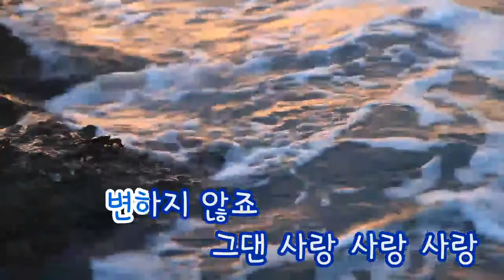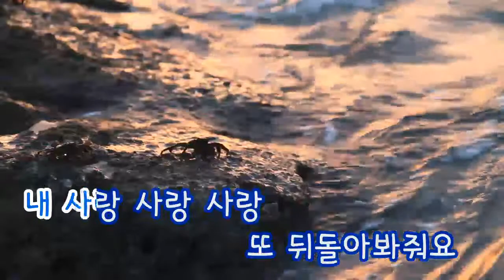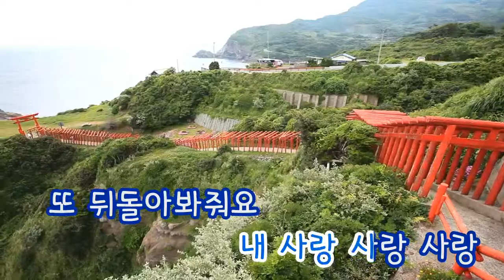[TJ노래방] 사랑사랑사랑 - 허각 / TJ Karaoke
LoveLoveLove - Huh Gak -- TJ Karaoke Song NO. 35208
사랑사랑사랑 - 허각 -- TJ노래방 곡번호 35208

▶ ZillerSong Mobile : Android/IOS
▶ K-POP STAR Global Package : Android/IOS
▶ TJ TV Karaoke (Korean ONLY) : KT OllehTV , LG U+TV, SK BTV